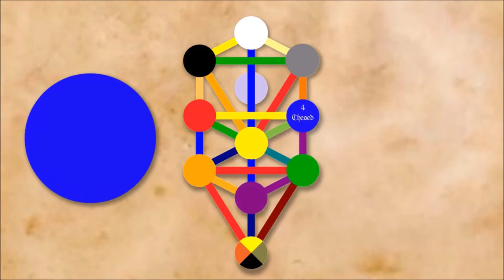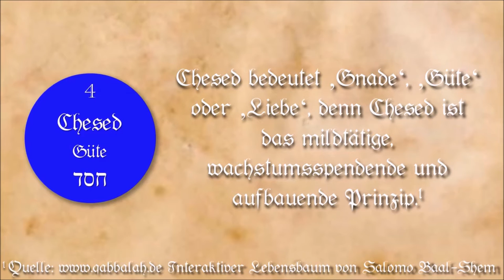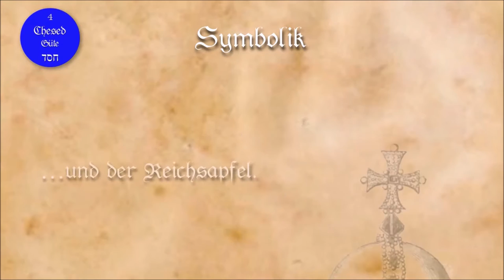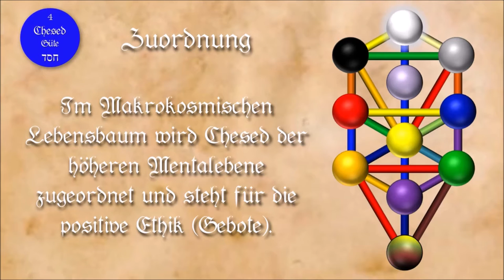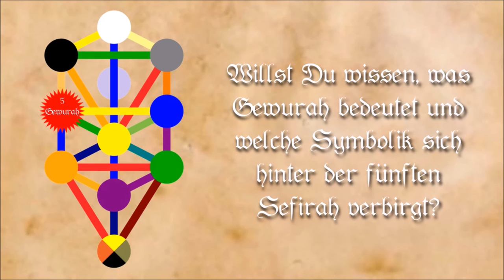Chesed, Menschenliebe: 4. Sefirah - Die Sefirot am Baum des Lebens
Newsletter - Kostenlose Online-Kurse und Webinare, Videos, Events, Workshops und Extras rund um die Westliche Mysterien Tradition

Chesed, hebräisch für Güte oder Gnade, ist die vierte Sefirah (Sefirah, Sephirah, Sephirah, Sefira, Sphirah, Sphira,) am Baum des Lebens.

Die vierte Sefirah trägt auch den Namen Gedulah, was Großartigkeit bedeutet.

Die Sefirot (Sephirot, Sephiroth, Sefiroth) am Lebensbaum, der aus der Qabbalah (Qabbalah, Kabbalah, Kabalah, Kabala, Kabbala, Cabala) stammt, sind zehn grundlegende Prinzipien der Schöpfung.

Bei Chesed geht es vor allem um Liebe und förderliche, formgebende Kräfte. Der Lebensbaum ist ein komplexes und in sich vollständiges Symbol, sowohl des Universums, als auch der menschlichen Seele. Wir betrachten nach und nach alle Prinzipien und so fügt sich ein komplexes Bild zusammen, durch welches wir das Universum, den Makrokosmos, sowie die Seele, den Mikrokosmos besser verstehen lernen.

Du erhältst in diesem Video viele Informationen zu Chesed, über Farbe, Gottesname, Erzengel, Engel und weitere Zuordnungen und lernst wissenswertes zu den Tugenden und Lastern sowie der spirituellen Erfahrung, die für die Persönlichkeitsentwicklung auf dem spirituellen Pfad bedeutsam sind.

Die Bruderschaft des Ewigen Lichtes (engl. Brotherhood of the Eternal Light, kurz: BOEL) ist eine internationale Mysterienschule, die von Salomo-Baal-Shem gegründet würde. Sie bietet eine systematische Ausbildung in ritueller Magie und den westlichen Mysterien an, die sowohl die persönliche Unterweisung als auch einen Fernkurs beinhaltet und die Gesamtheit der westlichen Mysterientradition umfasst.